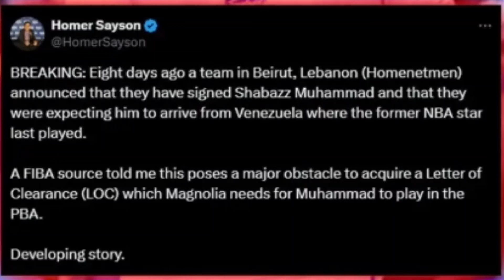NEW IMPORT NG MAGNOLIA SASAMPAHAN DAW NG KASO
What's up mga idol. New import ng Magnolia, sasampahan daw ng kaso. Pero bago mo sana ipagpatuloy ang panonood mo ay wag mong kalimutang magSUBSCRIBE bilang suporta sa aking Youtube channel. Maraming salamat idol.